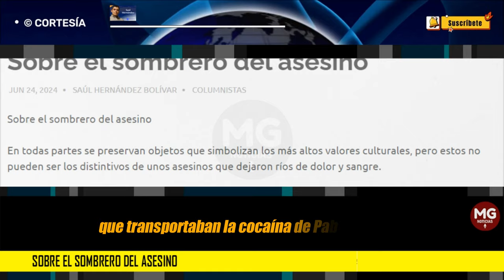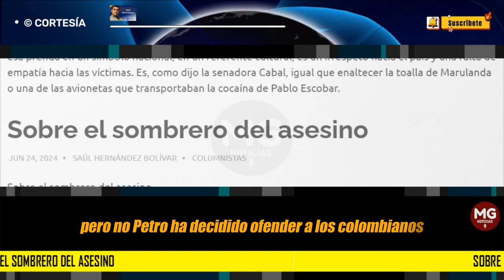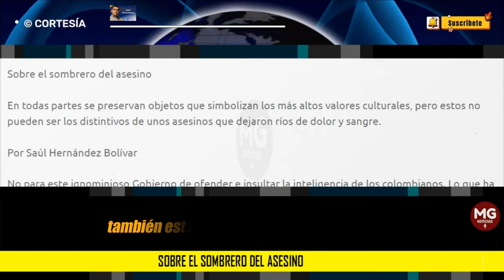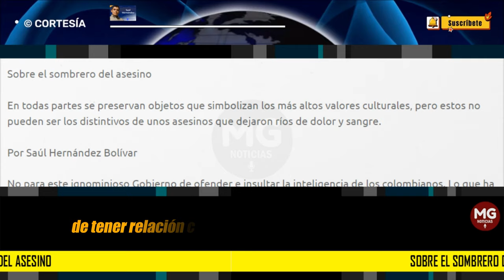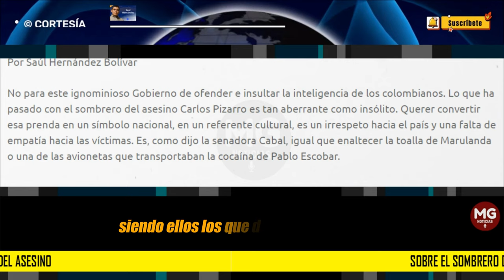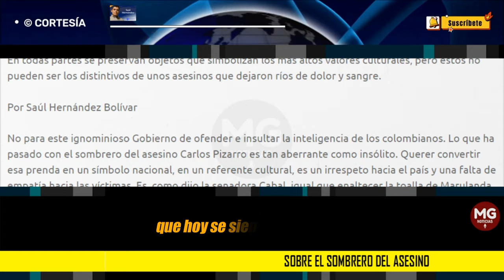SOBRE EL SOMBRERO DEL ASESINO 🚨 Por Saúl Hernández Bolívar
En todas partes se preservan objetos que simbolizan los más altos valores culturales, pero estos no pueden ser los distintivos de unos asesinos que dejaron ríos de dolor y sangre.
columna SAUL HERNÁNDEZ BOLIVAR